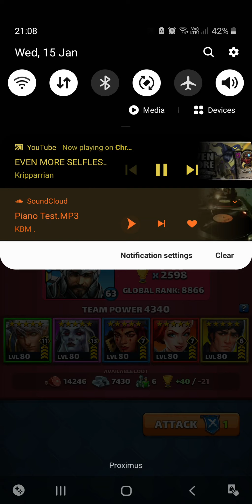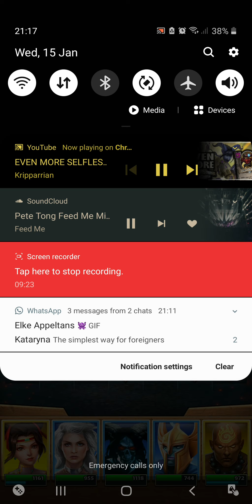[E&P] Out for revenge, not very succesfull though. excuse the french ad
For a second I forgot soundcloud has turned to shit with playing ads now so sorry for that in the middle of the video. Was considering stopping the recording at that point.